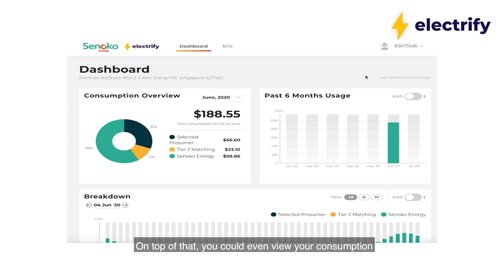SolarShare - Play a part in Singapore's sustainable energy future | ELECTRIFY.SG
Whether you own a solar PV system, or you are looking to convert to solar energy, you can play a part in Singapore's sustainability future.☀️

Martin Lim, CEO of ELECTRIFY.SG, shares how you can benefit from being part of SolarShare - Singapore's first peer-to-peer (P2P) renewable energy trading platform.

Ready to change the future?